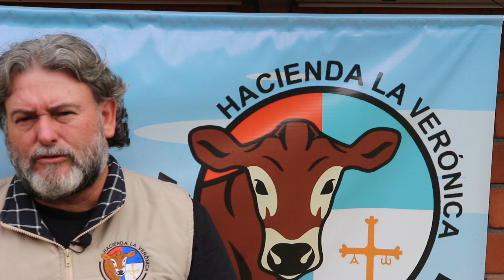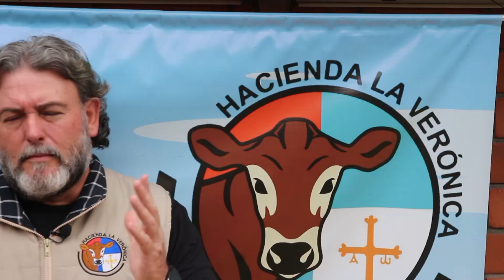EL AMBIENTE, LA COMIDA, EL MANEJO MEJORAN LA PRODUCCIÓN DE CARNE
HAY VARIOS FACTORES QUE PUEDEN MEJORAR LAS PRODUCCIONES DE LA CARNE Y SOLO UNA RAZA ESPECIALIZADA EN CARNE NOS PUEDE DAR..
CONOCE CÓMO MUCHAS VECES SE PUEDE PRODUCIR CARNE DE CALIDAD SIN TANTO PROBLEMA..